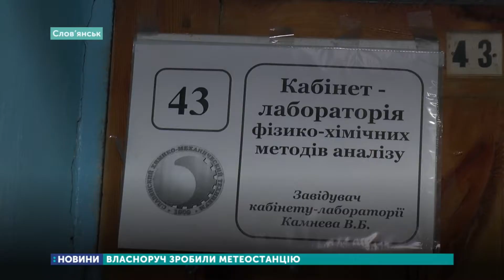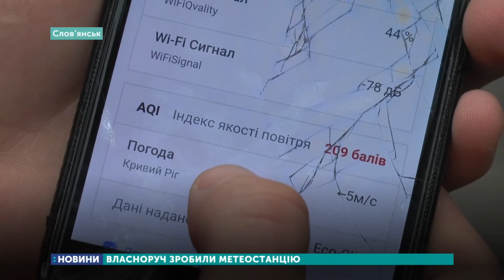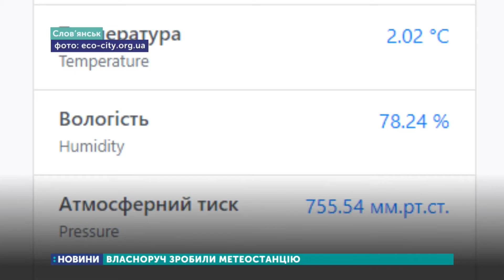13.12.2019. Новини. 08:30